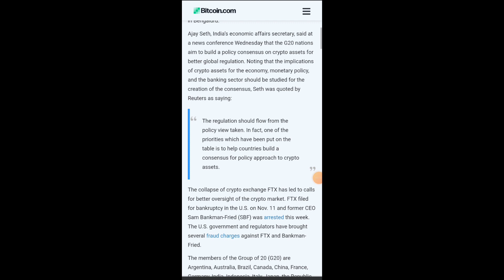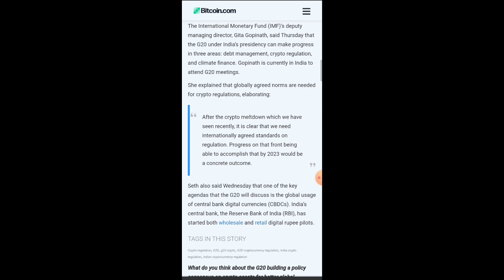क्रिप्टो में अब होगा बल्ले-बल्ले | Crypto News Today Hindi | Cryptocurrency News | Wazirx News Today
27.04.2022 : Nirmala ji मोज करदी : Crypto News | Wazirx News | Cryptocurrency | Nirmala Sitaraman